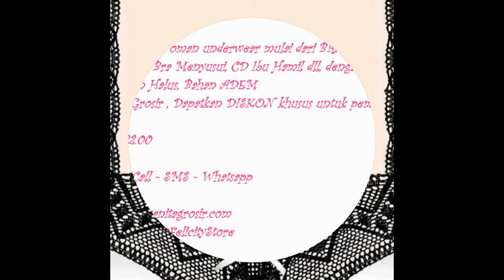Pakaian Dalam Wanita, Grosir Pakaian Dalam Wanita, 0899 2946 888 (Three)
Segera Hubungi
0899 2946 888 (Three) Call - SMS - Whatsapp
Pin BB 1 : 5738CB03
Pin BB 2 : 5A45815B
Line : felicitystore